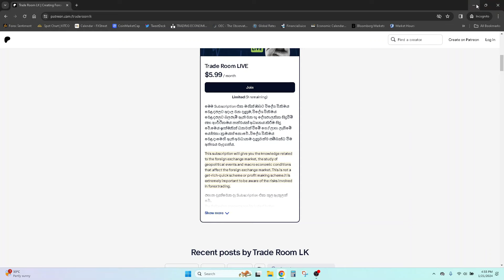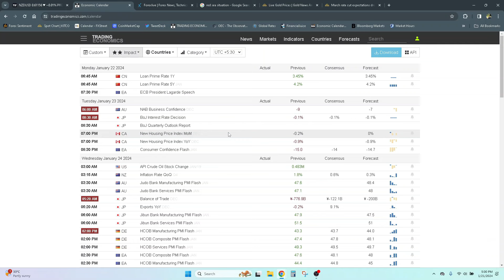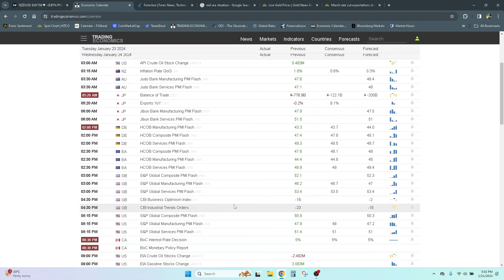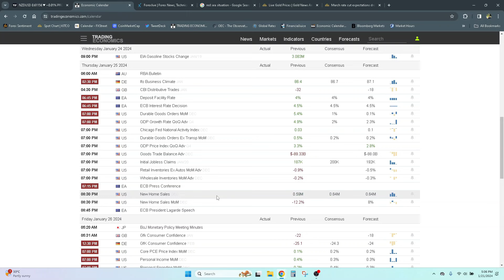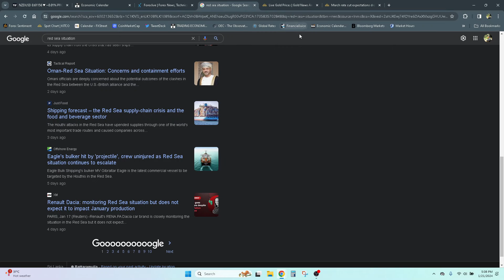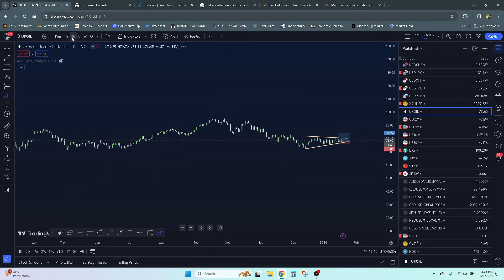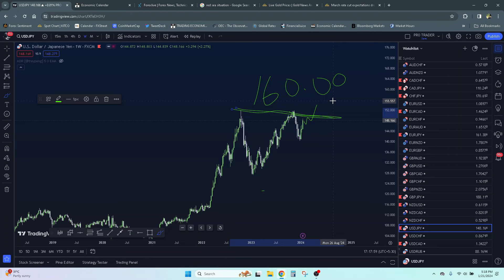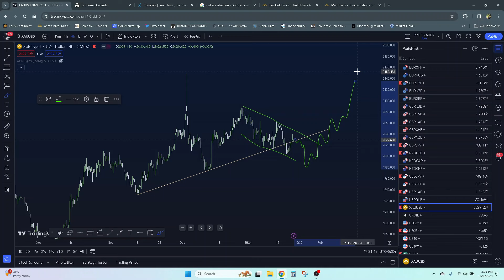Sunday Market Breakdown - 21st January 2024